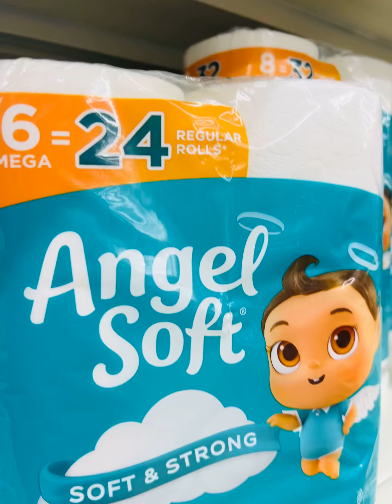🩴🩴 wow 🤩 muy buena oferta en 📍DOLLAR GENERAL 📍🤯💯% digital